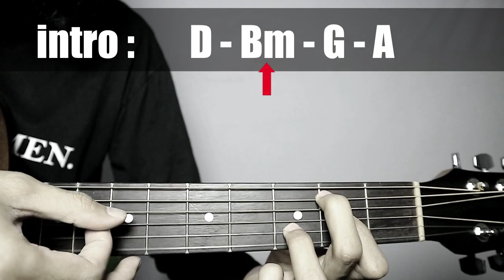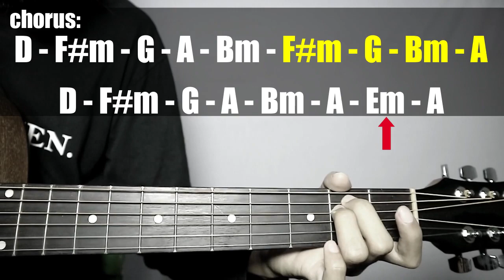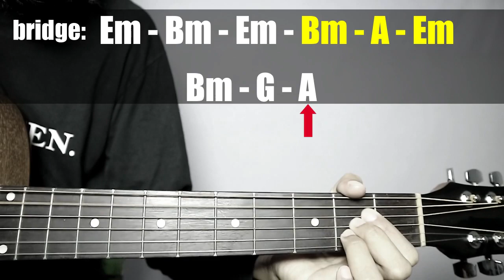(Gitar Tutorial) DEWA 19 - Kangen |Mudah & Cepat dimengerti untuk pemula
Hallo guys kali ini saya sharing lagi lagunya Dewa 19 - Kangen (Plus Petikan Gampang) guitar tutorialnya, yang pastinya dengan kunci yang mudah,gampang dan sederhana yang bisa di mengerti dan cepat di pahami untuk para pemula.
LIRIK

Kut'rima suratmu, t'lah kubaca, dan aku mengerti
Betapa merindunya dirimu, akan hadirnya diriku
di dalam hari-harimu, bersama lagi
Kau bertanya padaku, kapan aku, akan kembali lagi
Katamu kau tak kuasa, menahan gejolak di dalam dada
yang membara menahan rasa, pertemuan kita nanti
Saat kau ada disisiku
Semua kata rindumu semakin membuatku, tak berdaya
menahan rasa ingin jumpa
Percayalah padaku akupun rindu kamu
Ku akan pulang, melepas semua
kerinduan, yang terpendam
Kau tuliskan padaku, kata cinta, yang manis dalam suratmu
Kau katakan padaku, saat ini, ku ingin hangat pelukmu
dan belai lembut kasihmu, takkan kulupa s'lamanya
Saat bersama dirimu
Jangan katakan cinta, menambah beban rasa
Sudah simpan saja sedihmu itu, ku akan datang
Kaos CLARUS811 Order Sekarang! Sebelum kehabisan :
PENGEN KETAWA" BARENG? MAMPIR YUK KE CHANNEL INI!